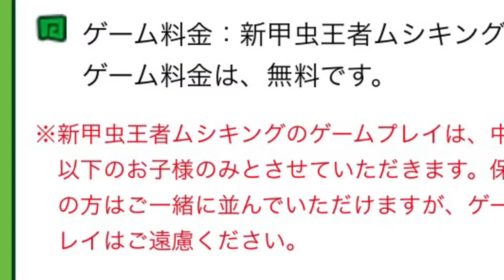新甲虫王者ムシキング 無料プレイで新カードがもらえるキャンペーン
新甲虫王者ムシキングの参戦が決定！みんなの参加を待ってるぞ！

イベント名：コロコロホビーフェスタin SUZUKA withアニキ&ちゃお
場所：三重県 鈴鹿サーキット内 国際レーシングコース
※近鉄名古屋線「白子駅」下車　鈴鹿サーキット行きバスで約20分
日時：5月6日（水）振替休日 入場無料・雨天決行　9：00～16：00
※開場時間が早まる場合がございます。
※モートピア鈴鹿サーキットの入園料は別途かかります。中学生以下のお子様に限り、月刊コロコロコミック5月号、別冊コロコロコミック6月号、コロコロアニキ2号などの指定アイテム持参で入園無料になります。
※詳しくは鈴鹿サーキットホームページにてご確認ください。
ゲーム料金：新甲虫王者ムシキングのゲーム料金は、無料です。
※新甲虫王者ムシキングのゲームプレイは、中学生以下のお子様のみとさせていただきます。保護者の方はご一緒に並んでいただけますが、ゲームプレイはご遠慮ください。
‹二大特典 1›